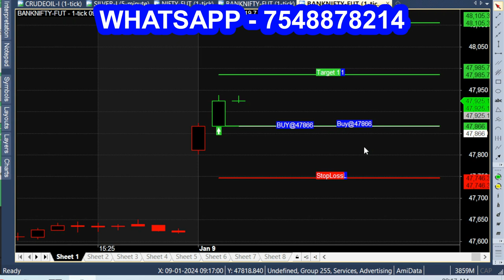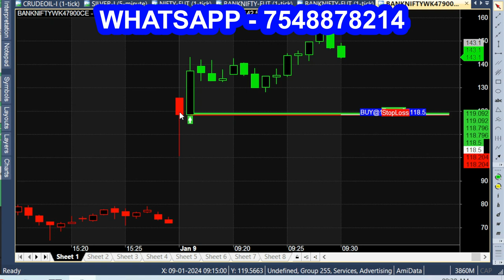9.15am to 9.30am 15 Minute Scalping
Best Scalping Strategy with High win rate Trading Accuracy for Intraday Trading.